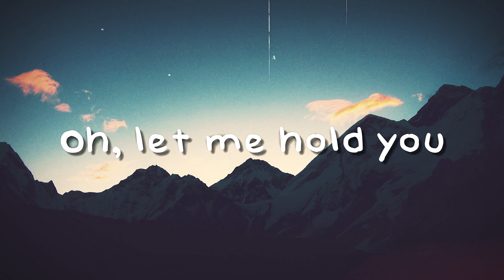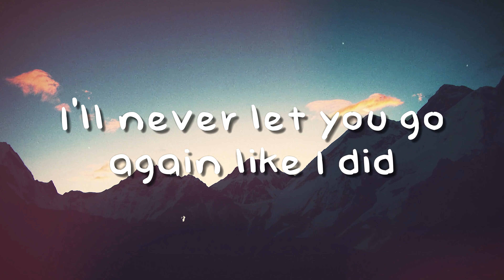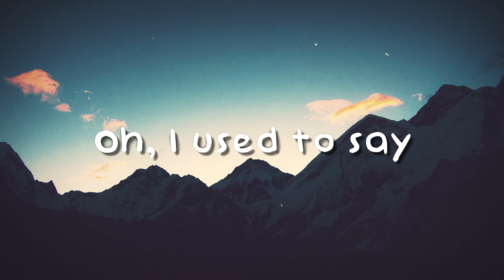Until I Found You - Stephen Sanchez (Lyrics Video) 🎧